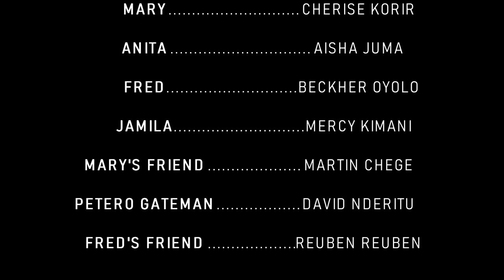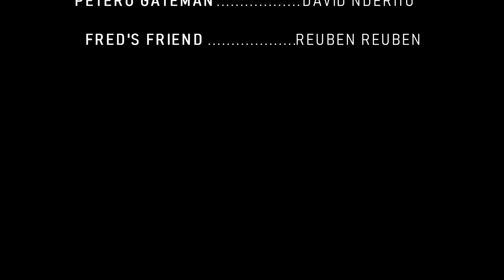SAVE ME.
Save me, A cry of a little girl under the care of her step dad who totally DNT like her. The mom doesn't understand anything happening with her daughter, Her friend is her only shoulder to lean on..

Written by Aisha Juma.
Directed by Vivian Awana.
D. O . P Aj .

Casts, Beckher Oyolo, Cherise korir, Aisha Juma, Mercy Kimani, David and Martin Chege